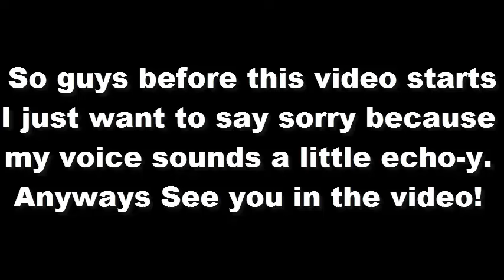Diamond Spin Is Here! | Animal Jam